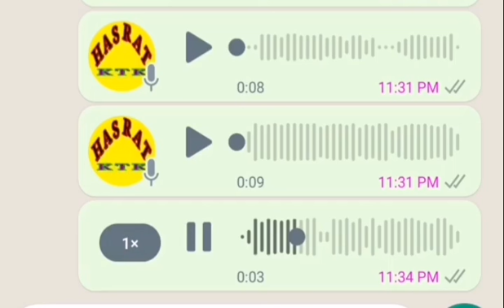جلسہ کہ غوالو بندوباست واشو